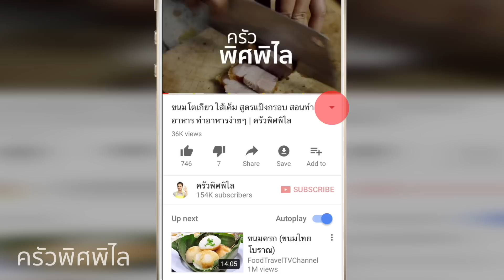ลูกชุบ ผลไม้ ขนมไทยน่ารัก สอนทำขนมไทย ทำอาหารง่ายๆ | ครัวพิศพิไล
สวัสดีค่ะ วันนี้ครัวพิศพิไล มีขนมไทย น่ารักๆ มาฝาก  " ลูกชุบผลไม้ " ถึงเวลาไปชวนลูกชวนหลานมาช่วยกันปั้นขนมลูกชุบจ้า

- ถั่วเขียวเลาะเปลือก 300 g ( น้ำหนักก่อนนึ่ง )แช่น้ำหนึ่งคืน นึ่งประมาณ 30 นาที หรือดูให้ถั่วสุกนุ่มดีค่ะ
- น้ำตาลทราย  250 g
- เกลือ 1 ช้อนชา
- กะทิ 450 ml
- ผงวุ้น 1 ช้อนโต๊ะ
- น้ำสะอาด 2 ถ้วย
- สีผสมอาหาร แดง เขียว เหลือง
- อุปกรณ์ตกแต่ง ใบไม้
- ไม้เสียบลูกชุบ
- พู่กัน ระบายสี

เริ่มจากการเตรียมเครื่องปั่น นำถั่วเขียวที่นึ่งสุกแล้วมาปั่นผสมกับกะทิให้ละเอียด เนื้อเนียนดี  เทใส่กระทะเตรียมไว้
จากนั้นนำถั่วเขียวมาตั้งไฟ เปิดไฟอ่อนๆ ใส่น้ำตาลทราย เกลือ กวนจนแห้งดีเป็นเนื้อเดียวกัน ใช้เวลาประมาณ 1 ชั่วโมง พักไว้ก่อน
นำถั่วกวนที่พักไว้พออุ่นๆ มาปั้นเป็นผลไม้รูปต่างๆ ตามชอบ ใครพอมีฝีมือในการปั้นก็ปั้นสวยๆ ได้เลยค่ะ ส่วนใครที่ปั้นไม่ค่อยได้ ปั้นส้มกลมๆ เหมือนครัวพิศพิศพิไลก็ได้ค่ะ เน้นกินเองง่ายๆ จ้า ปั้นจนเสร็จเลยค่ะ
เตรียมสีผสมอาหาร ผสมน้ำไว้ก่อนค่ะ สีเข้มอ่อนตามชอบได้เลยค่ะ เตรียมอุปกรณ์ พู่กัน น้ำสะอาดสำหรับล้างพู่กัน ไม้เสียบลูกชุบ แครอทหรือผักแข็งๆ ไว้รองเป็นฐานกันลูกชุบร่วง ใช้ไม้แหลมเสียบผักทำเป็นฐาน แล้วลงสีลูกชุบตามชอบ เสียบพักไว้ที่โฟมก่อน ทำจนเสร็จเลยค่ะ
เตรียมน้ำสะอาดเทใส่หม้อ ใส่ผงวุ้น คนพอเข้ากัน นำไปตั้งไฟจนน้ำเดือดและดูให้ผงวุ้นละลายดีแล้ว ยกลงจากเตา คนพอให้คลายความร้อน นำลูกชุบมาจุ่มในน้ำวุ้น เสียบโฟมไว้ก่อน ทำแบบนี้ประมาณ 2-3 รอบ จนได้ความหนา เงางามตามต้องการ ก็พักไว้ก่อนค่ะ
ต่อมาก็เก็บรายละเอียดถอดลูกชุบออกจากไม้ เอาฐานแครอทออก เอาลูกชุบจุ่มวุ้นด้านที่เป็นฐาน ที่ไม่เคลือบวุ้น จุ่มสัก 2-3 รอบ เท่ากันกับตัวผลไม้ลูกชุบความหนาจะได้เท่ากันค่ะ พักไว้ให้วุ้นเซ็ตตัวดี
เตรียมไบไม้สำหรับตกแต่ง ตัดเป็นช่อๆ ไว้ก่อน แล้วเอาไปเสียบทำเป็นใบผลไม้ ตกแต่งให้สวยงาม จัดใส่จานพร้อมเสิร์ฟจ้า ถ้ายังไม่ทานก็เก็บใส่กล่องปิดฝาใส่ตู้เย็นไว้ก่อนค่ะ ไว้ทานเป็นของว่างยามบ่าย กับน้ำชา กาแฟ ก็เข้ากันดีค่ะ หรือจะไว้เป็นของฝาก ใส่บาตรทำบุญก็ได้จ้า  ถ้าชอบก็ฝาก กดไลค์ กดแชร์ และกดติดตามให้ด้วยนะคะ ^__^
กระทะทองเหลืองสำหรับทำขนมไทย